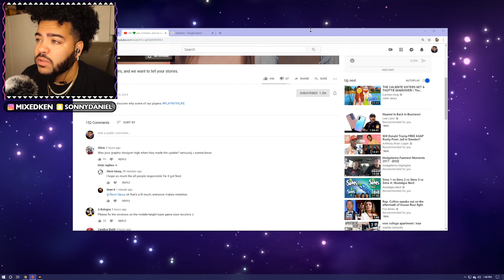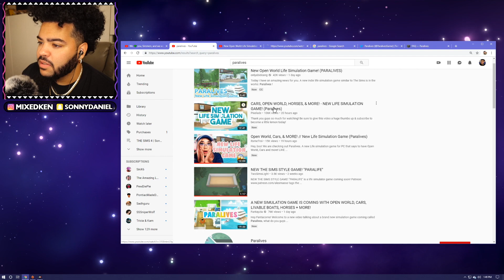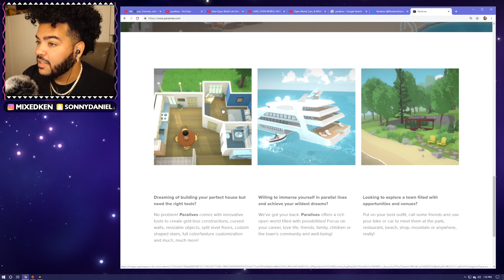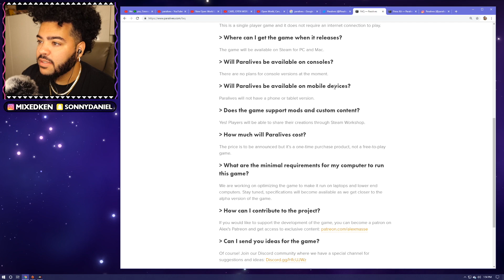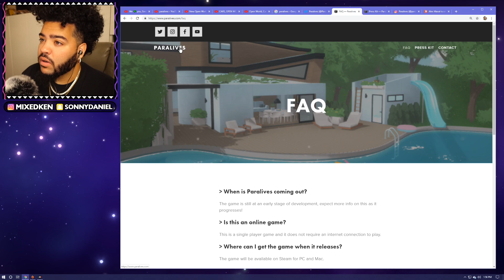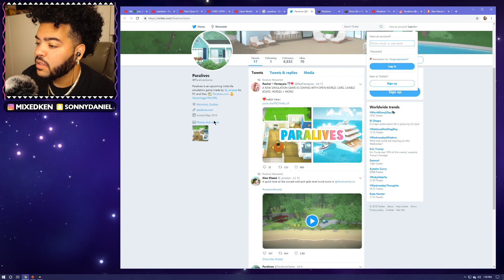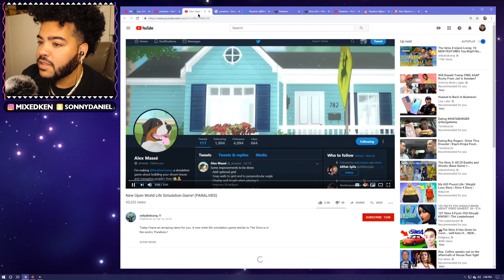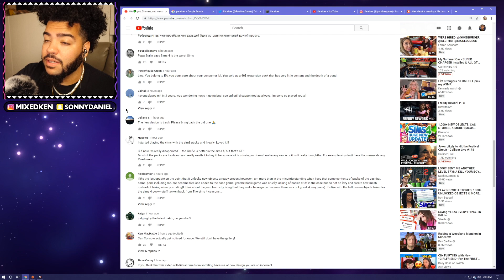New Life Simulation Game "Paralives" ** The NEW SIMS? **